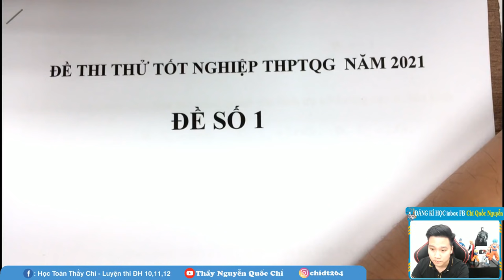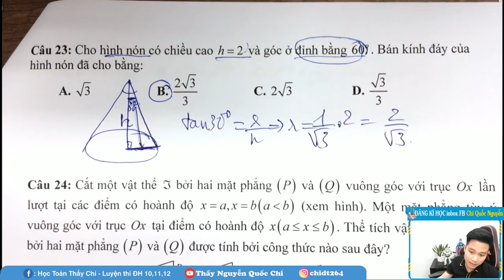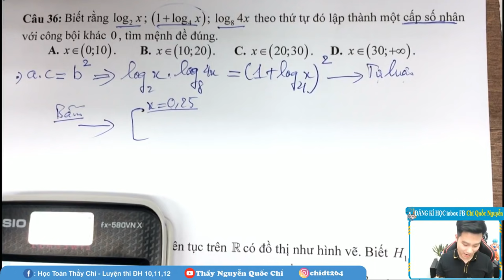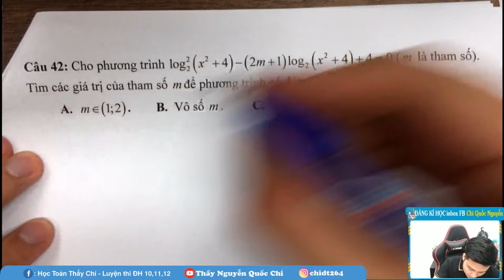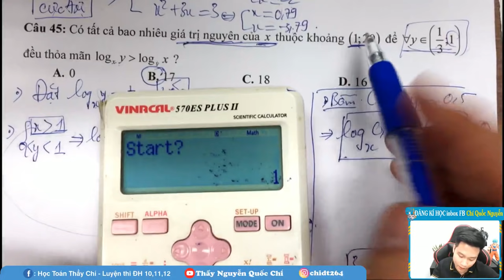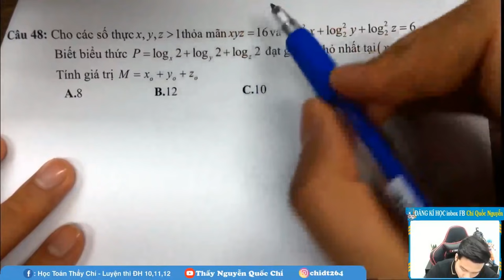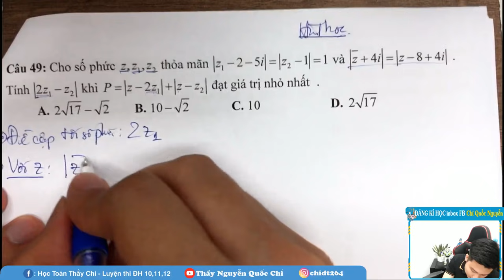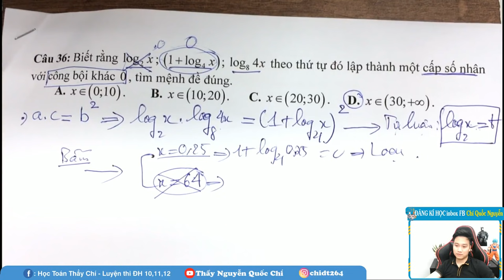CHỮA ĐỀ THI THỬ TỐT NGHIỆP THPTQG - LẦN 1 - NĂM 2021 - THẦY Nguyễn Quốc Chí